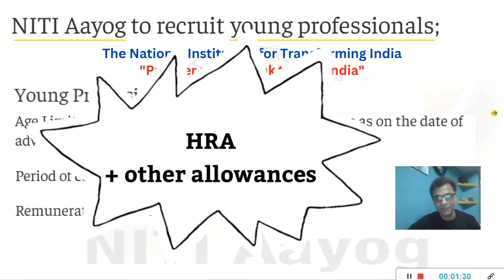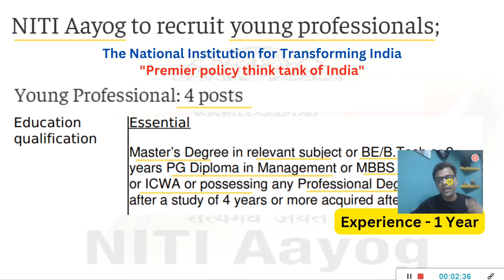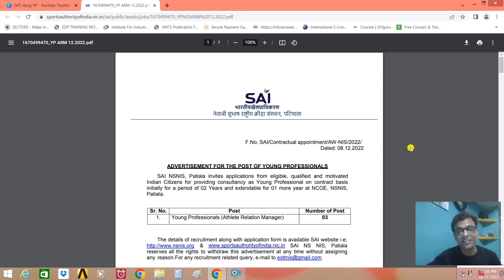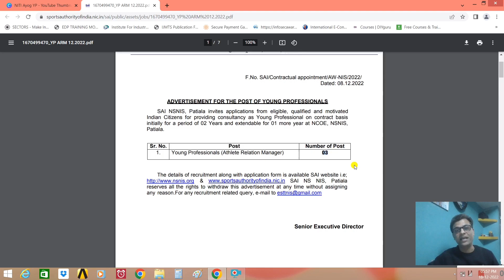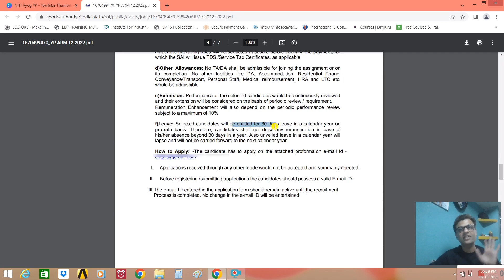Young Professionals job under government of India I How to become Young Professionals YP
Hi Friends! Today we discuss about young professionals scheme under government of India.